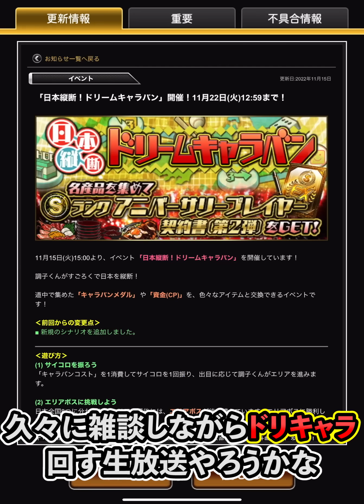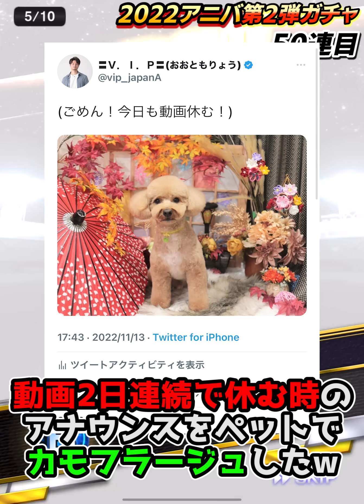アニバーサリー第２弾がきた！新特殊能力''祝宴''によって超強化された選手が多数で誰を獲るか迷う！w【プロスピA】# 987